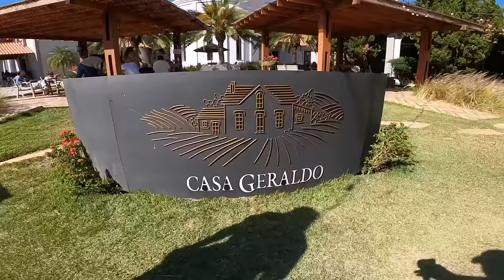Se a Harley acabar. SUPER METEOR OU ELIIMINATOR?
Bem viindo a mais um vídeo do Los Condes Kustom
Agora temos opções de motos custom com custo acessível e uma potência adequada, a Royal Enfield está com a Super Meteor 650 e a Kawasaki está trazendo a sua Eliminator 500. Mas qual dessas seria uma boa escolha?
Com a Harley-Davidson se tornando cada vez uma marca mais cara e menos acessível aos pobres mortais, as marcas estão se atentando neste mercado e apresentando motos de média cilindrada no estilo custom/cruiser.
A Kawasaki já tinha a Vulcan 650 mas agora está apostando na Eliminator que, por ter um motor menos potente, pode abraçar uma fatia do mercado que tem confiança na marca.
A Royal Enfield aposta no motor já consagrado das Continental e Interceptor e traz uma Custom/Cruiser com design clássico e bacana.
E agora LoCo? Qual das duas seria a sua escolha
Assista a mais este vídeo do Los Condes Kustom e não esqueça de deixar a sua opinião.
Valeu Lo.Co.!